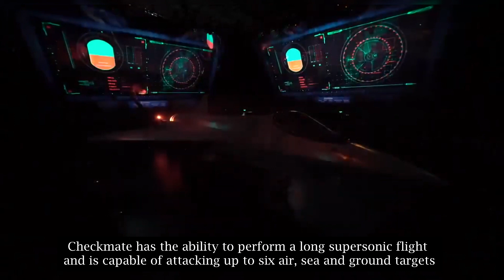Russia Unveils Answer to the American F 35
Russian aircraft manufacturer Sukhoi during MAKS 2021 Airshow unveils SU-75 Checkmate as its answer to the American F-35 Lightning II JSF.
The new Russian light fighter Checkmate is ready for testing, according to the presentation of the aircraft at the MAKS-2021 air show. Checkmate has the ability to perform a long supersonic flight and is capable of attacking up to six air, sea and ground targets. It is planned to release its unmanned version, and serial deliveries of the fighter should begin in 2026, and the first flight is scheduled for 2023.